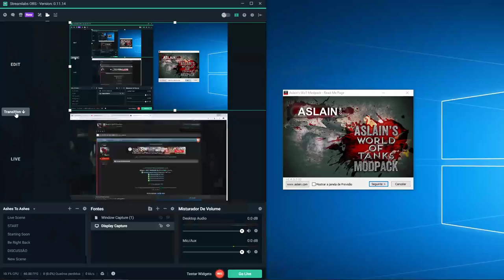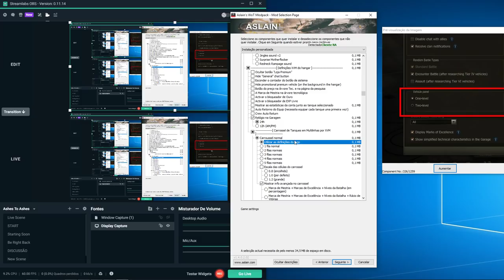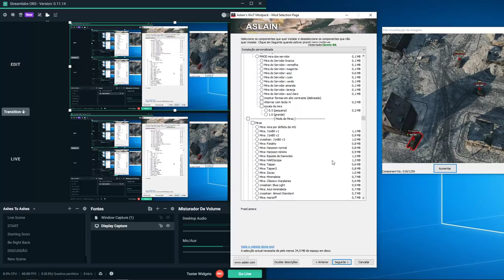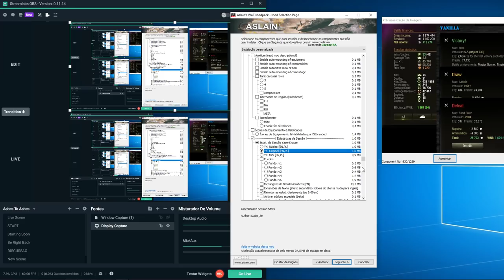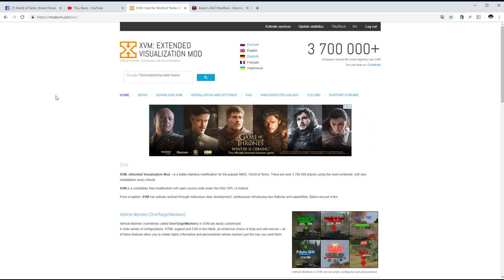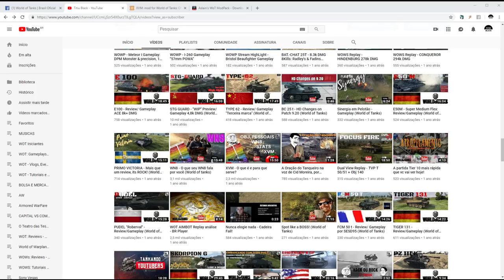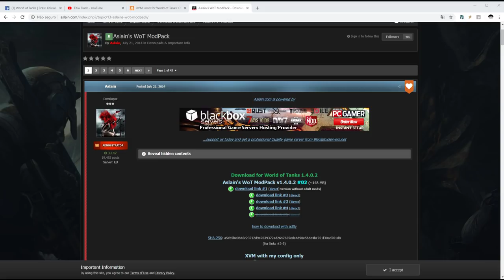WOT - MODS que utilizo e pq não uso mais o XVM |PT-BR| "World of Tanks"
Configuração do meu PC:

Monitor: 34UC79G-B
Gaming Keyboard: Razer BlackWidow Chroma
Gaming Keypad: Razer Nostromo
Mouse: Razer Naga 2011
Processor: i7 7700k
Motherboard: Z97m-plus/br
Cooling: Seidon 120XL
Graphics Card: GF GTX 1070
Power Supplie: AX860i Corsair
Memory: 4 x 4gb Corsair Vengance
HDD : WD 1 TB SATA III
SSD: Kingston Hiper X 120gb
Microphone: Rode Podcast
WebCam: Logitech C920 PRO HD